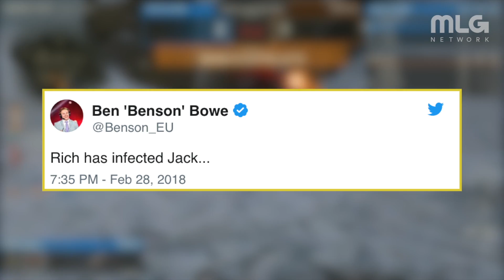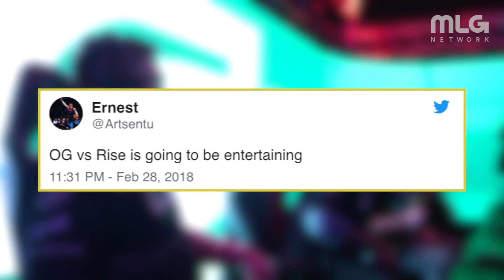“Rich has infected Jack." | The Scope Powered by GFUEL​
ERA beat Mindfreak. Echo Fox couldn't handle red reserve which was fortunate for Team kaliber who was able to secure a playoff spot following the loss. However TK still can’t quite get back in the groove losing to Echo Fox at the end of the night. This is The Scope Powered by GFuel.